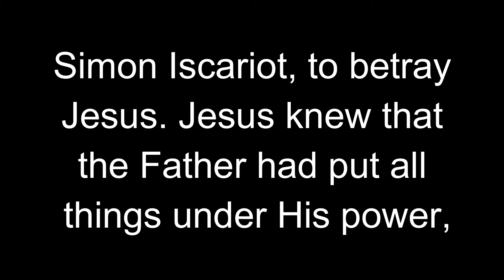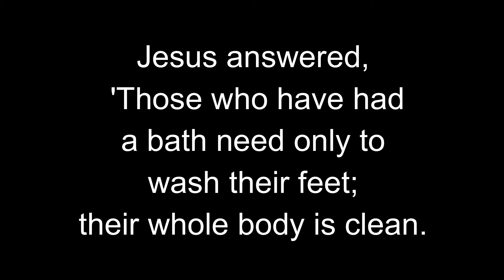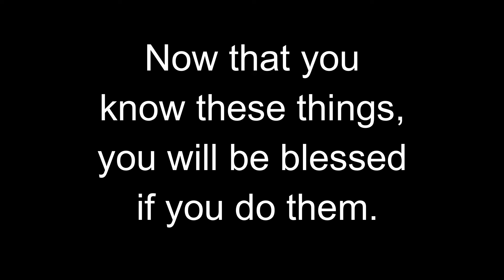The Great COVID Lockdown Message Day #11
Lead Pastor Russ Baley starts the Passion Week in John 13 with Jesus washing His disciples feet